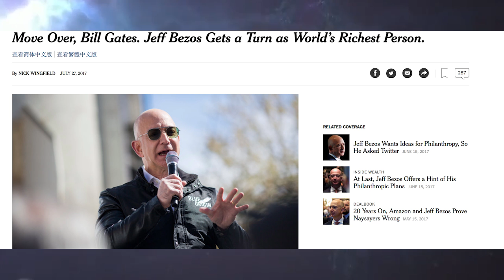Can AI save lives by helping to find Cancer and other illnesses earlier?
Reports indicate Amazon has a secret team working on solving health problems with Artificial Intelligence. Google Deepmind, Microsoft Cognitive Services and IBM Watson are key to initiatives from other tech companies. Will we live soon forever?